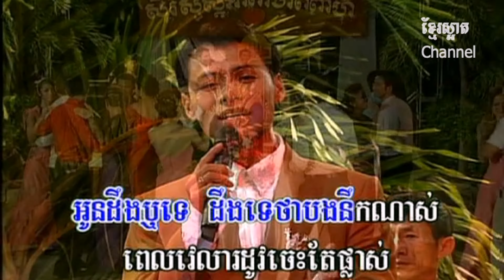នឹកគ្រប់វេលា_យន់ សុភាព_RRMSC DVD25_Khmer oldies (4K_VP9)